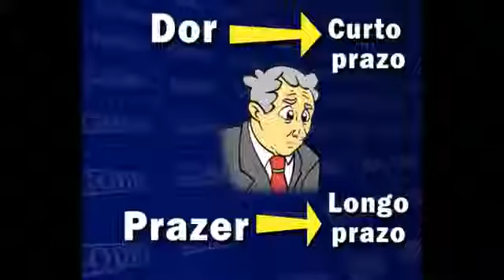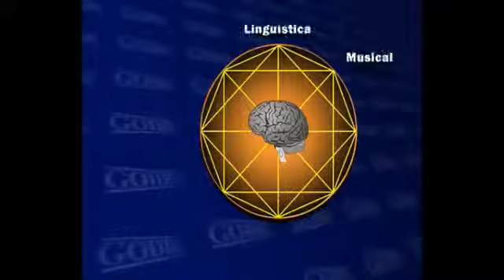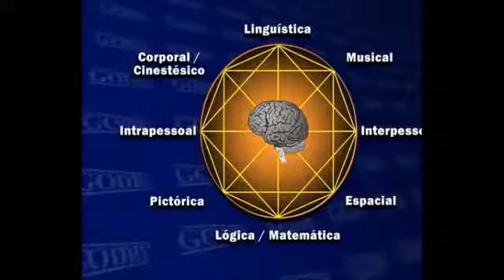Como limpar a mente (Parte 2/3) - Ampliar o poder da mente